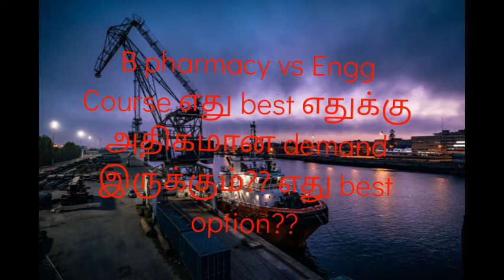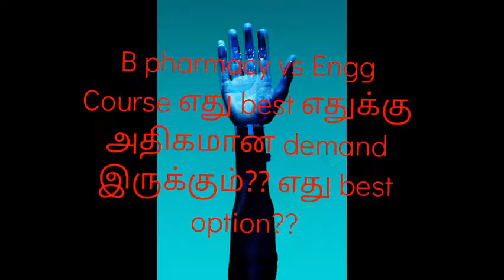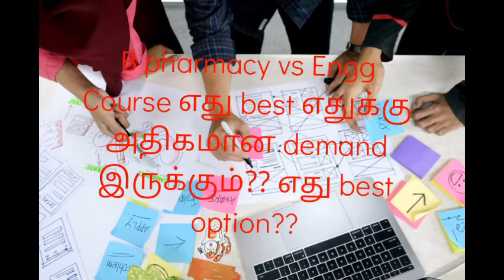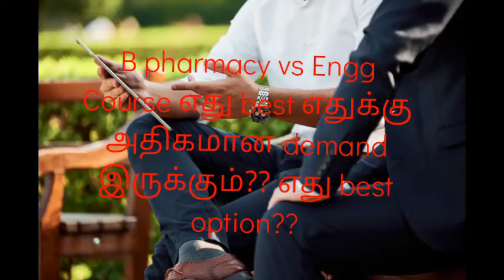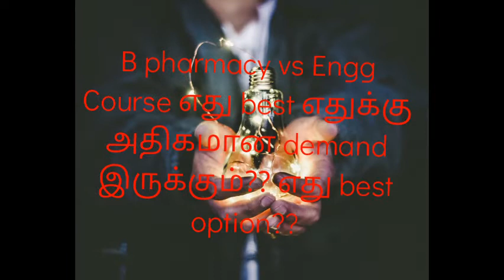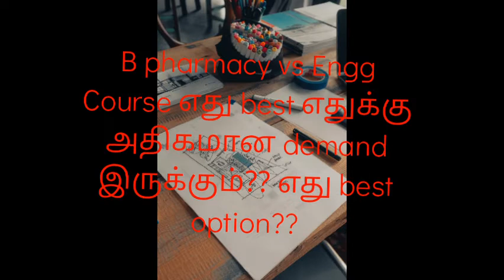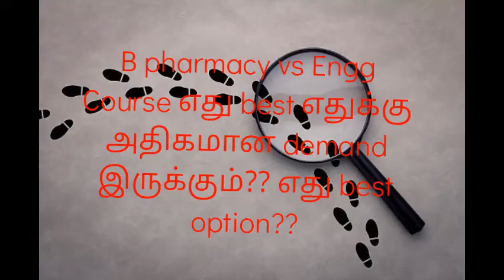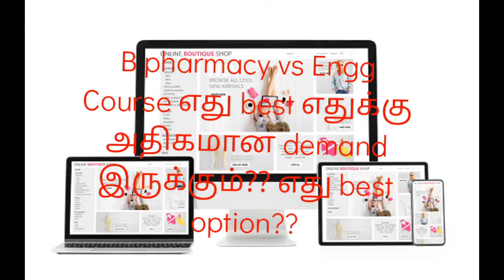B pharmacy vs Engg எந்த course best?? எதுக்கு scope demand அதிகம்??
B pharmacy vs engg எது best?? எதுக்கு demand அதிகம்??